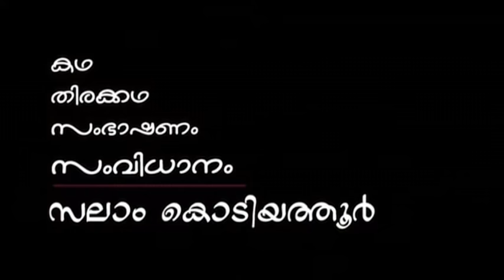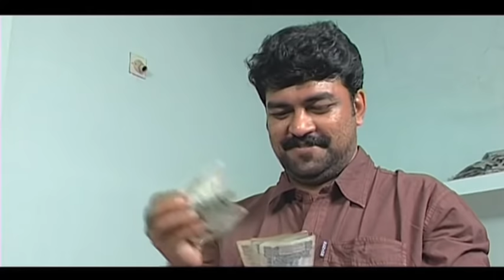ആണായിട്ടൊരയല്‍വാസി│Aanayittorayalvasi│Full Movie│സംവിധാനം : സലാം കൊടിയത്തൂര്‍│By:Salam Kodiyathur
ആണായിട്ടൊരയല്‍വാസി...(Full Movie)
8th ഹോം സിനിമ ..സംവിധാനം...സലാം കൊടിയത്തൂര്‍
Directed By...Salam Kodiyathur...
നിര്‍മ്മാണം: കെ.ടി.മന്‍സൂര്‍
Super Comedy  by  Sidhik Kodiyathur